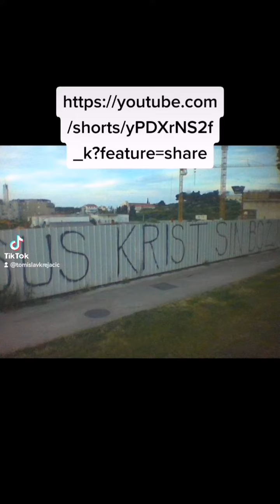23. ožujka 2020